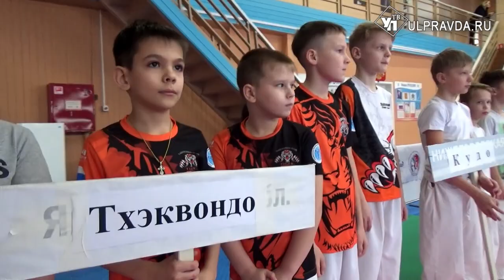Время первых. Ульяновские спортсмены выбрали сильнейшего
Быть всегда первым - один из главных девизов не только в спорте, но и в жизни - так считают инициаторы физкультурного проекта «Время первых». На площадке региональной школы тхэквондо он собрал почти полсотни юных спортсменов, которые состязались в быстроте, силе и ловкости.